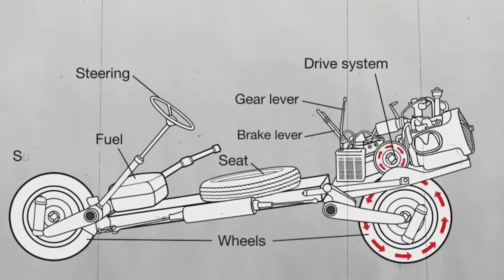خسرات ليه طموبيلتو في الصحراء هو يرضها موطور باش يعتق راسو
📩 الايــمـــيــل (( Email For Advertisement)) ►

❤️ “إذا أعجبك هذا المحتوى، يمكنك دعمه عبر البايبال لتطويره.”
🔴 T I K T O K            :  MUSTAPHALAMARRAF